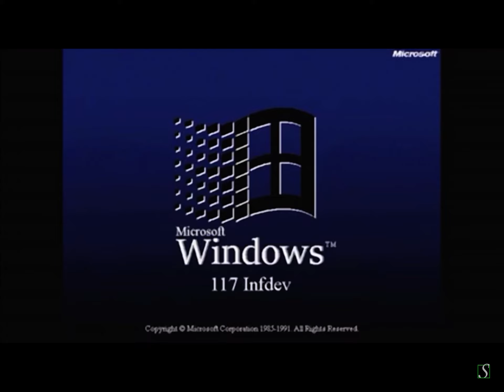Windows 117 infdev